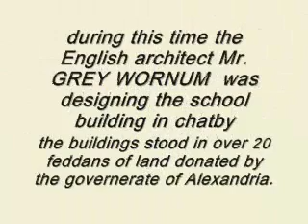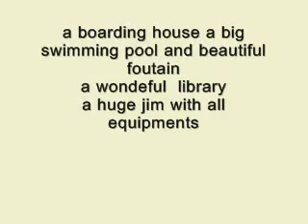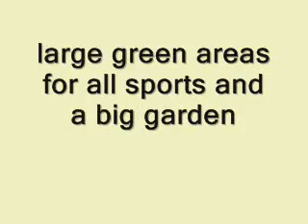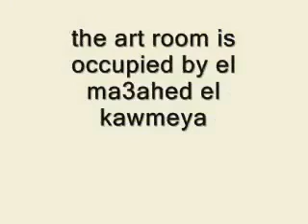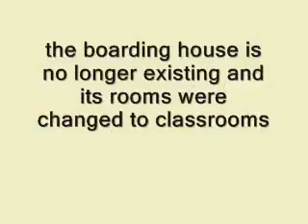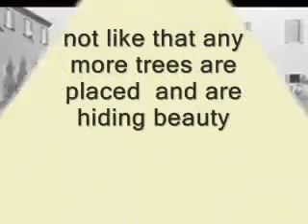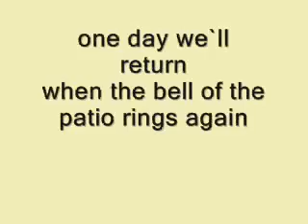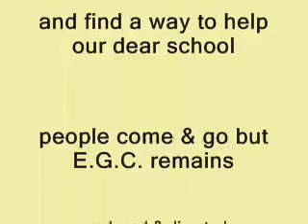EGC School Song The Beginning Of The EGC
The EGC 💖 My School, OUR song
Pioneers O' Pioneers - Lyrics below:

Three Cheers to the EGC

Hip hip... Hurray
Hip hip... Hurray
Hip hip... Hurray

All the past we leave behind
We take up the task eternal
And the burden, and the lesson

Conquering, holding, daring, venturing
So we go the unknown ways

Pioneers O' pioneers

All the pulses of the world
All the joyous, all the sorrowing
These are of us, they are with us

We today's procession heading
We the route for travel clearing

Pioneers O' pioneers

On and on the compact ranks
With accessions ever waiting
We must never yield or falter

Through the battle, through defeat
Moving yet and never stopping

Pioneers O' pioneers !